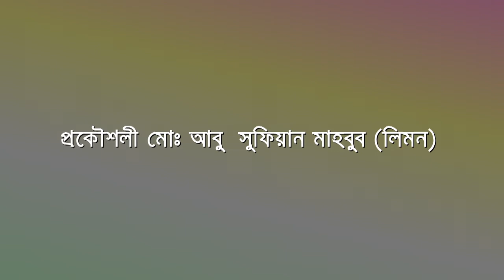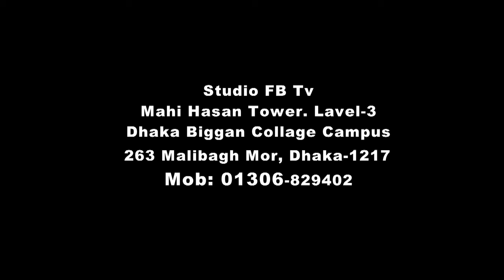আইইবি নির্বাচন ২০২০ নিয়ে ভাবনা | Solaiman A Jishan & Abu S Limon | FBTv-এফবি টিভি | Bioscope Events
প্রকৌশলী মোঃ অবু সুফিয়ান মাহবুব (লিমন)

ইলেকট্রিক্যাল ইঞ্জিনিয়ারিং ডিভিশনের
Engr Md Abu Sufiyan Limon

স্বাক্ষাতকারটি নিয়েছেন ঃ Solaiman Ahmed Jishan

ডেলিভারি দিয়ে থাকি ও নাম করা  প্রফেশনাল ফটোগ্রাফার দিয়ে স্টিল ছবি তোলে থাকি।
🔴 ইভেন্ট এক্টিভেশন
🔴 ফ্যামিলি পিকনিক
🔴 সামাজিক উৎসব
🔴 পাবলিক কিংবা প্রাইভেট ইভেন্ট
🔴 RAG ডে
🔴 টুর্নামেন্ট
🔴 রিইউনিয়ন
🔴 স্কুল-কলেজ-ভার্সিটির প্রোগ্রাম
🔴 সামাজিক অনুষ্ঠান
🔴 সভা সমাবেশ
🔴 কর্পোরেট ইভেন্টস
🔴 জব ফেয়ার & বুক ফেয়ার
🔴 সেমিনার & কনফারেন্স
🔴 ফটোগ্রাফি & ভিডিওগ্রাফি
🔴 সাউন্ড & লাইটিং
🔴 প্রমো ভিডিও ম্যাকিং
🔴 প্রজেক্টের & পর্দা
✅ চাবির রিং
✅ ডায়েরি
✅ ক্যালেন্ডার
✅ ক্রেস্ট
✅ দেওয়াল ঘড়ি
✅ টিশার্ট,
✅ জার্সি,
✅ ট্রাউজার,
✅ শর্টস,
✅ ক্যাপ,
✅ স্পোর্টস জ্যাকেট,
৪র্থ তলা
ঢাকা বিজ্ঞান কলেজ ক্যাম্পাস
২৬৩ মালিবাগ মোড়
ঢাকা ১২১৭